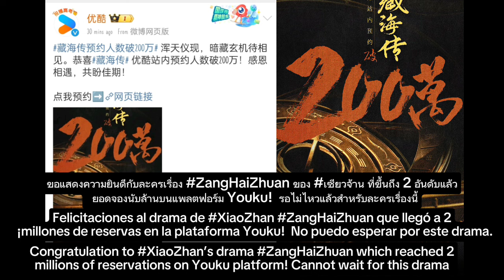❤️Our XiaoZhan new movie is starting to shooting ... 💚chhomsoben